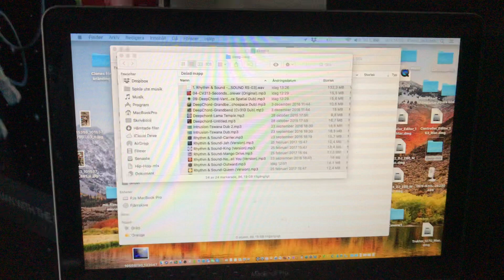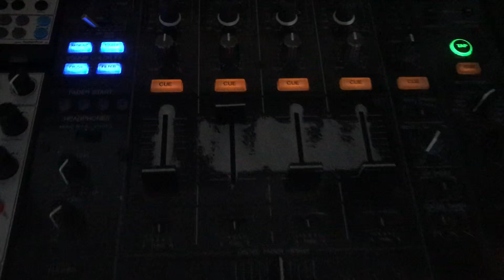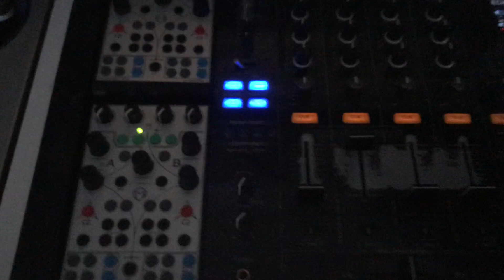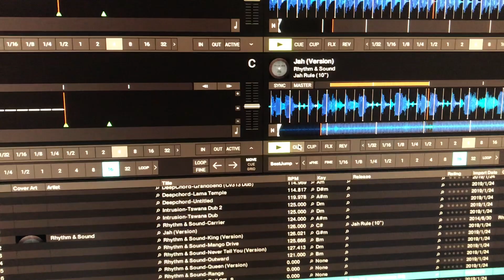Pierre Jerksten i studion - Jobbar med "Mix 19"